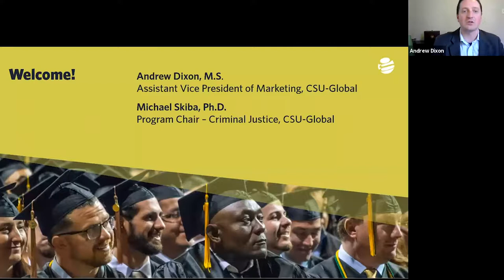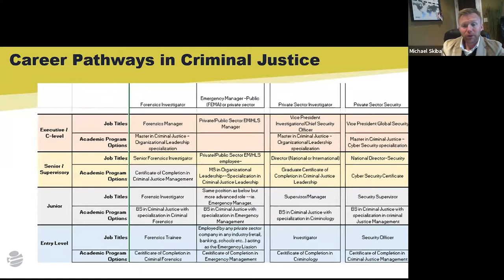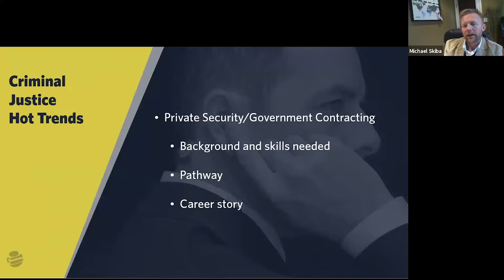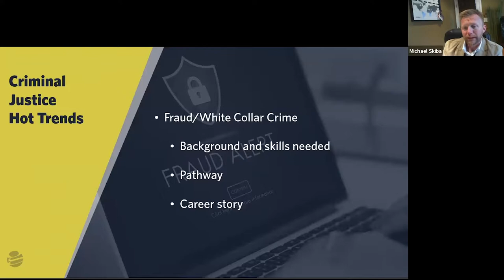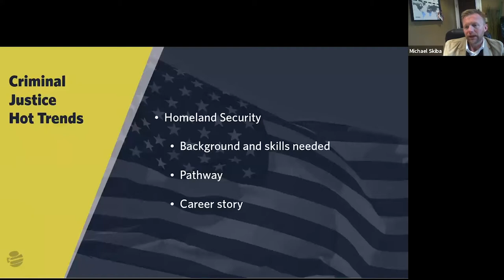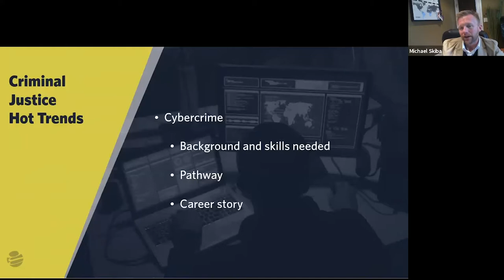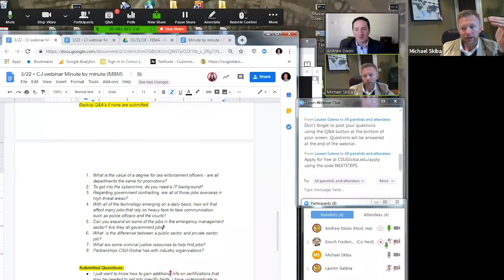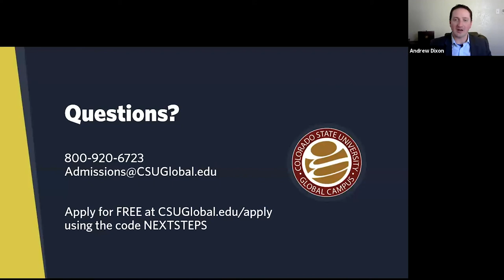Career Success Series: Criminal Justice Careers